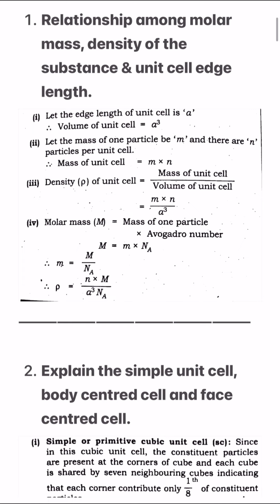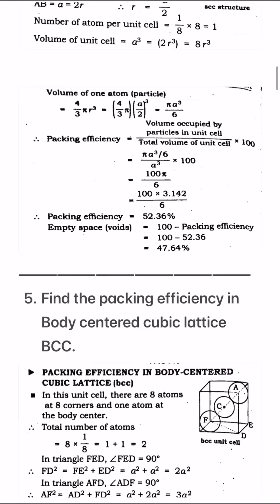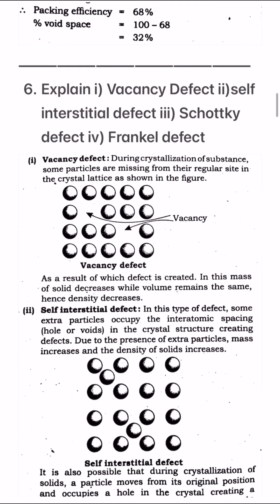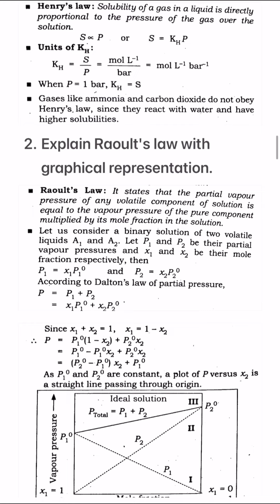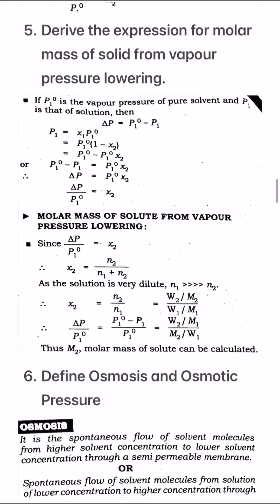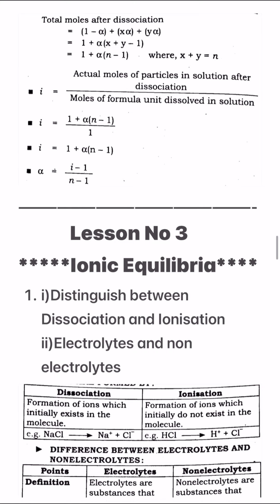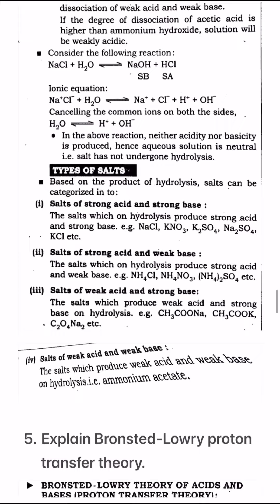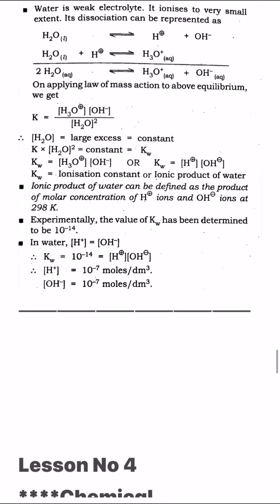Maharashtra State HSC Board Exam ,Chemistry Important Questions Lesson no 1,2,3